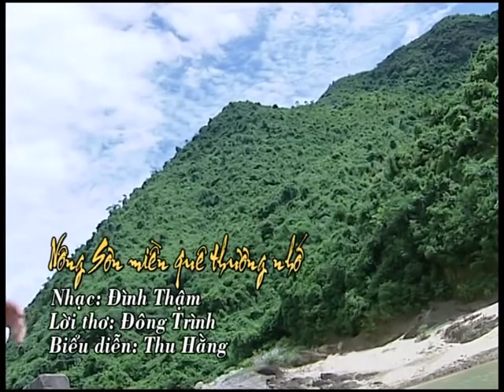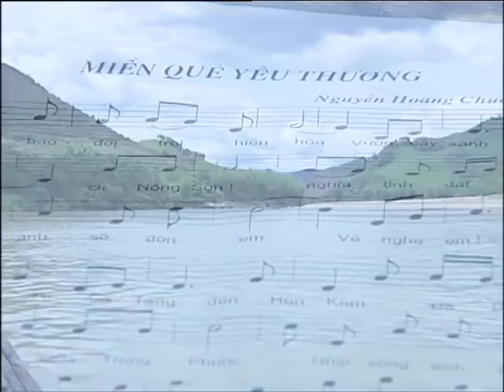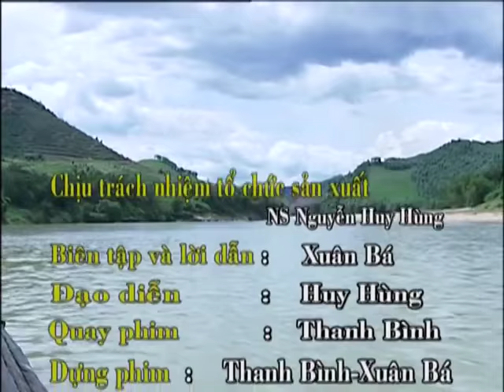Nông Sơn khúc hát ân tình